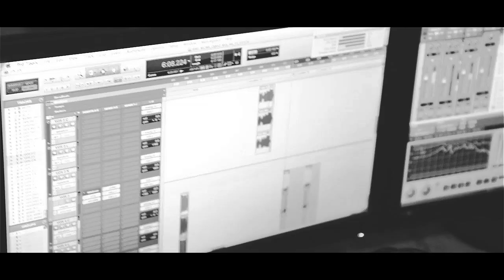MegamasS - Frigate (Vocal Version) [OFFICIAL VIDEO]